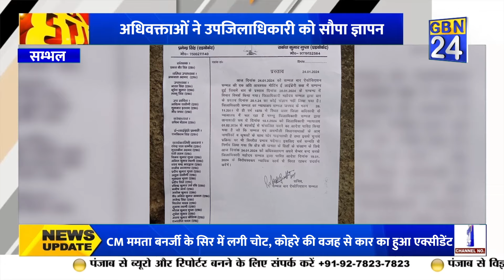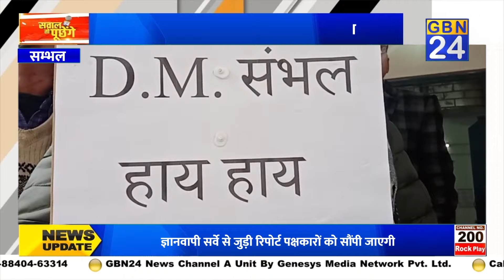अधिवक्ताओं ने उपजिलाधिकारी को सौपा ज्ञापन